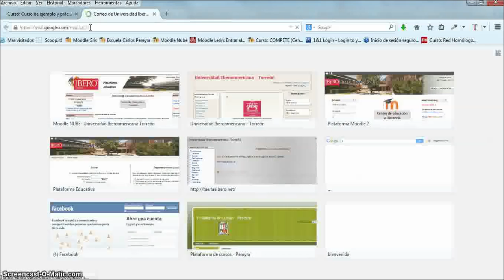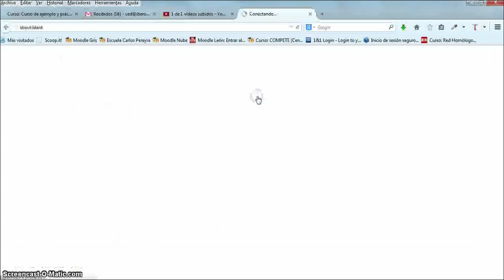Publicar video en Youtube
Video que muestra el procedimiento para publicar un video en Youtube, utilizando una cuenta de Google